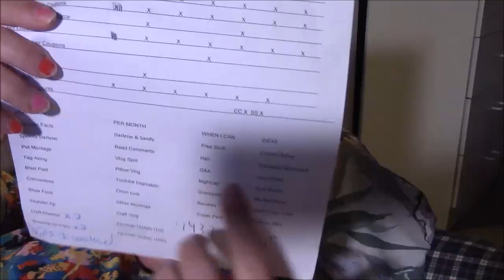Pillow Vlog - Let's Go Over my Schedule!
Videos I Watched Last Night on Youtube!

Please Visit my Blogs!!!